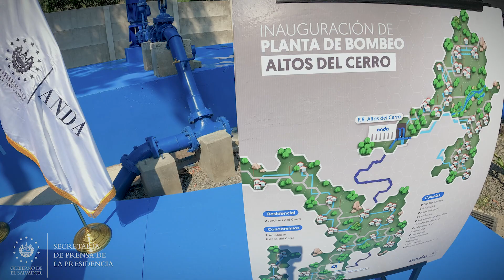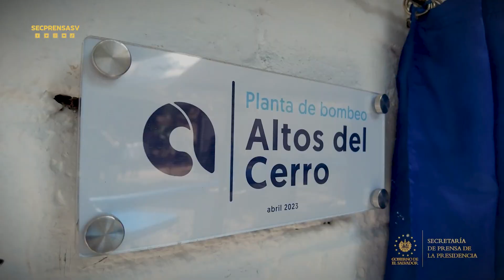Nuevo pozo en Soyapango para mejorar abastecimiento de agua potable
ANDA inauguró un pozo en la Planta de Bombeo Altos del Cerro, Soyapango, que beneficiará a más de 12,500 habitantes de la zona.